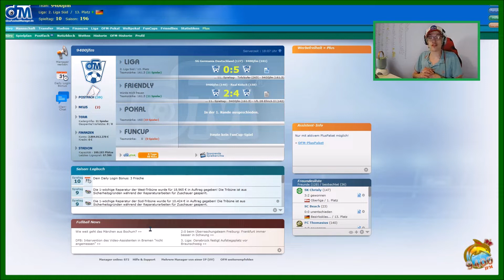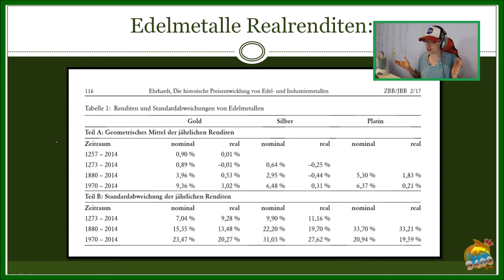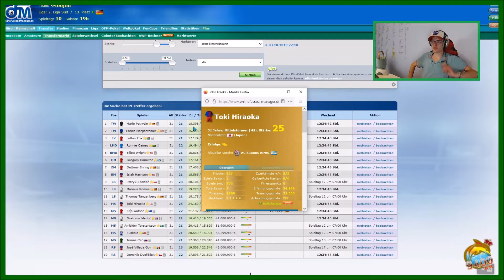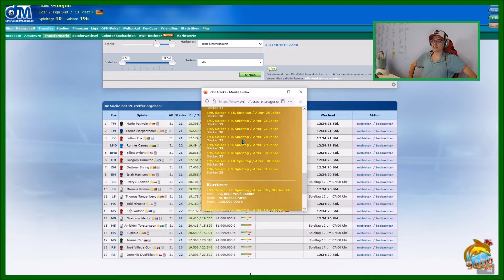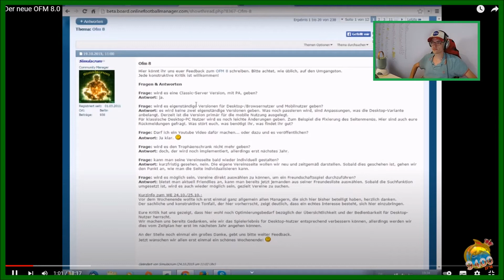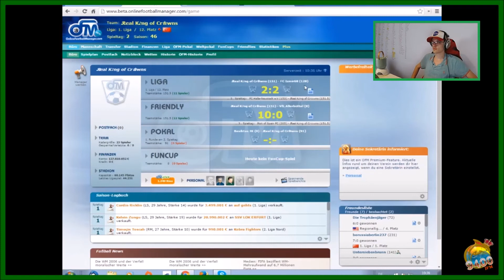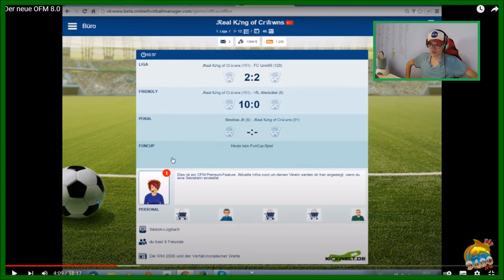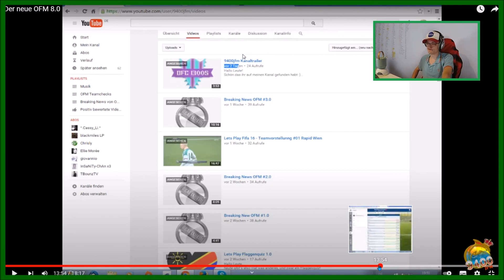Let's play OFM - Was war eigentlich der OFM 8.0? + neuer Topstürmer?